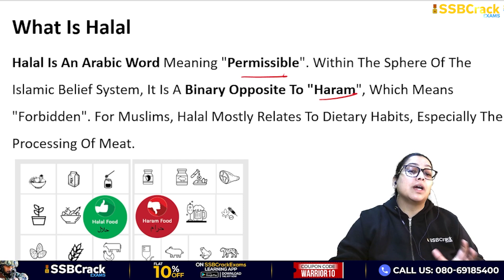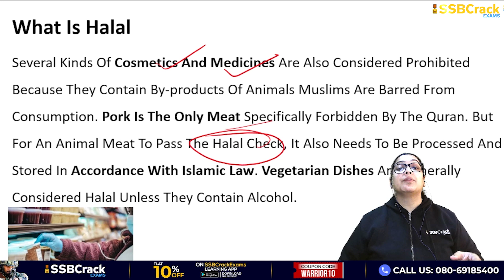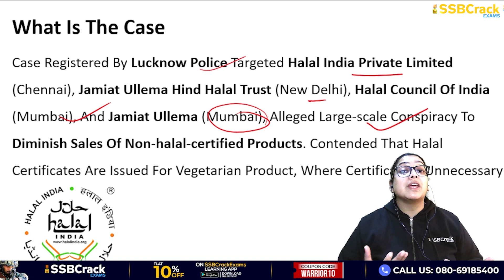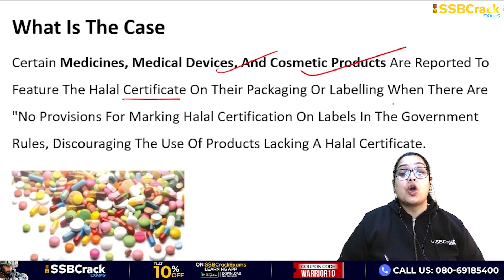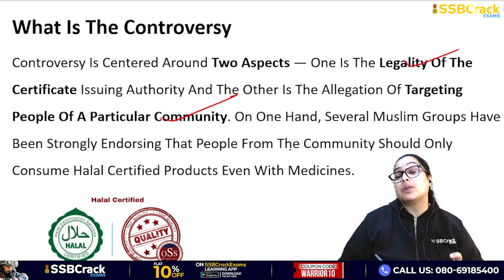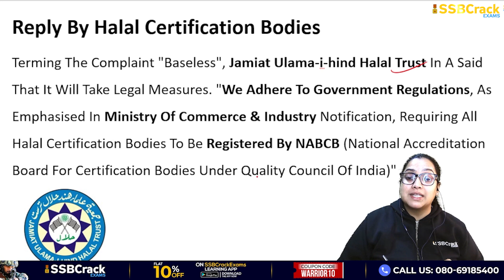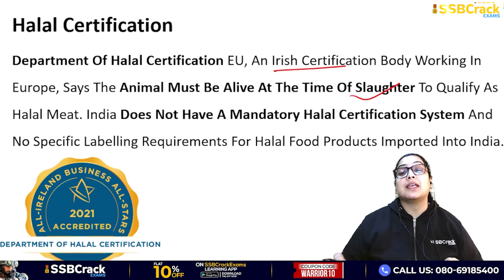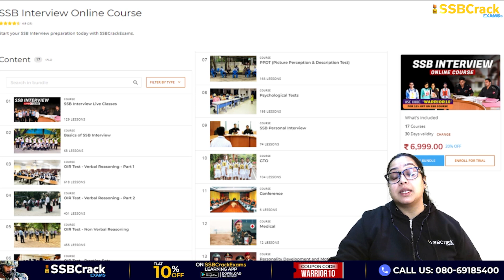UP Govt Bans Sale Of Halal Certified Products | UPSC | SSB Interview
Indian state of Uttar Pradesh has issued a statewide prohibition on halal-certified products.This decision followed the registration of a case by Lucknow Police against certain organisations for allegedly providing counterfeit certificates to retailers.